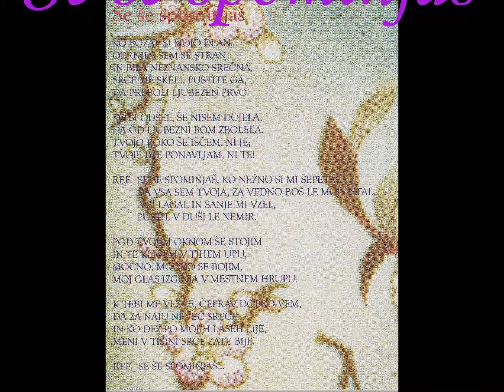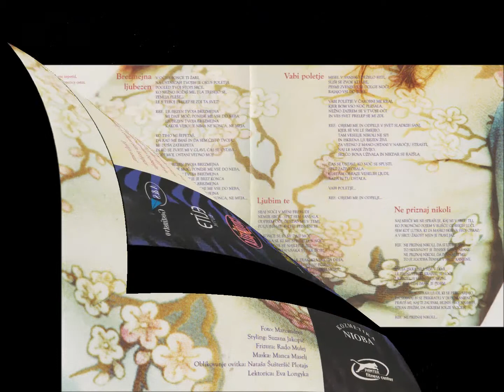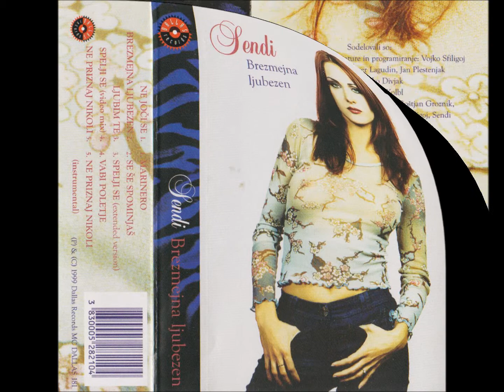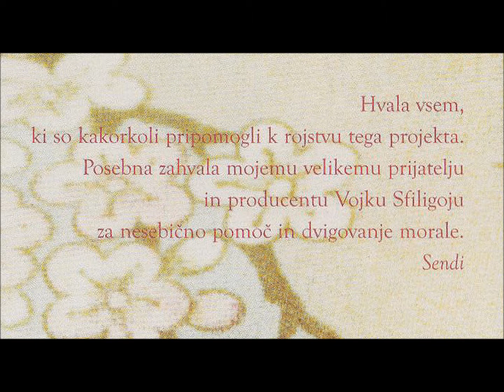Sendi - Se še spominjaš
Pesem s tretjega CD-ja/pete kasete, v založbi Dallas Records iz leta 1999.